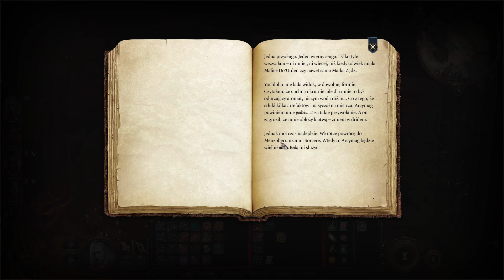Zagrajmy w Baldur's Gate 3 (42) - SEKRETY PODMROKU! (GAMEPLAY PL)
Cześć. Oto kolejny odcinek z serii zagrajmy w Baldur's Gate 3! Seria będzie długa, więc zapnijcie pasy!